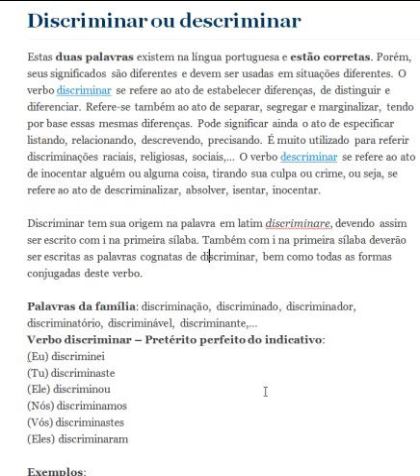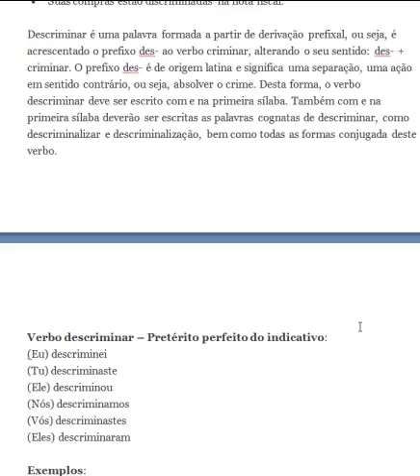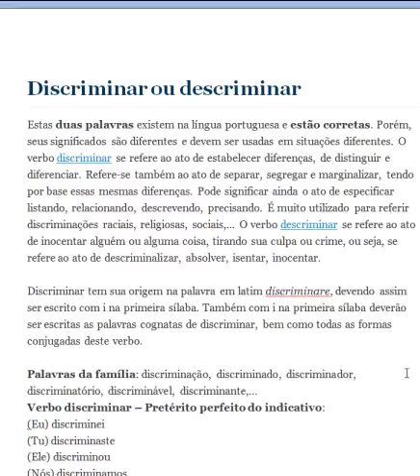Discriminar e Descriminar